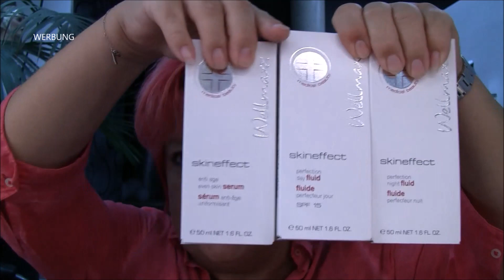Testergebnis Medical Beauty Skineffect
Ich habe die Serie nun 5 Monate getestet und bin begeistert.
Die Haut fühlt sich gut durchfeuchtet an.
Werbung:Zum Kennenlernen gibt es die Produkte bis zum 16.August 2020 um 20% im Preis reduziert.